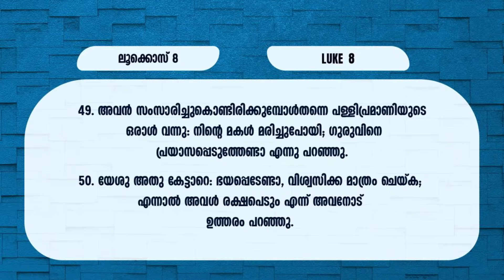വിശ്വാസം മഹത്വം ആകും || Pr. Benny Chacko || Message || Month Of Hope || Powervision TV